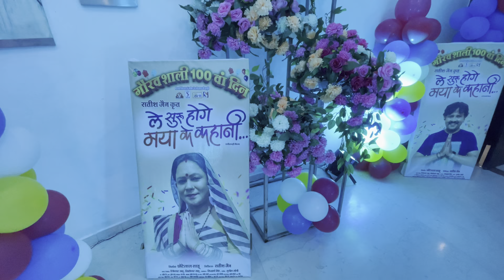Le suru hoge maya ke kahani ke celebration Vlogs| Amlesh Nagesh| Elsa Ghosh|Reshma Bhardwaj Vlogs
ले सुरु होगे मया के कहानी फिल्म ल आप मन देखे हो संगवारी हो  movie के 100वाँ दिन पूरा हो चुके हे यहीं खुशी में सम्मान समारोह रखेगे रिहीस|  आप मन ल ये vlog कैसे लागिस comment करके ज़रूर बताहू|